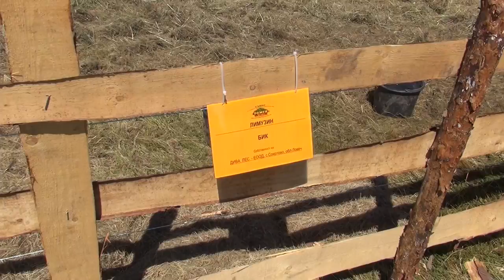Limousin Cattle - Bulls at Rozhen Festival 2015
Limousin Cattle - three bulls seen from outside.

The animals were at Rozhen National Festival 2015.